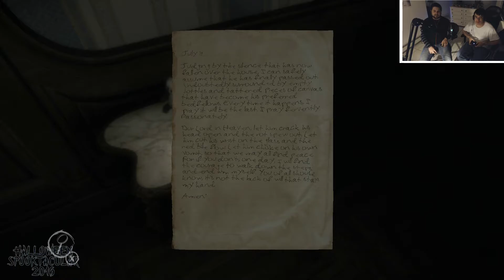Let's Play Layers of Fear Part 8 - Halloween Spooktacular 2016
Expecting a big spook. Still expecting a big spook. That doesn't rhyme.

Starring King Cerventes and Takeruayano